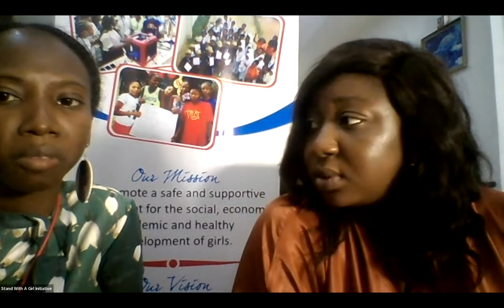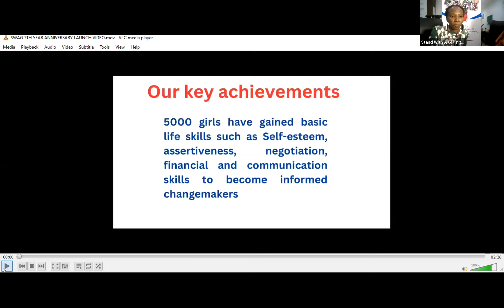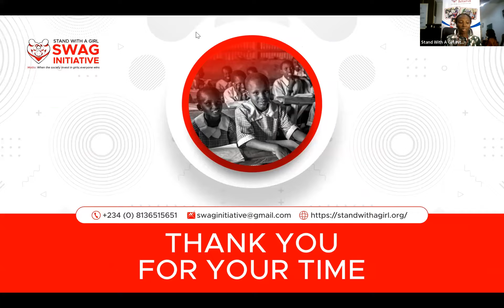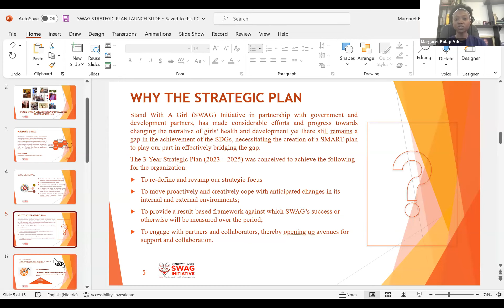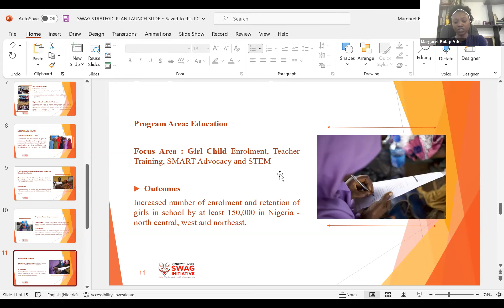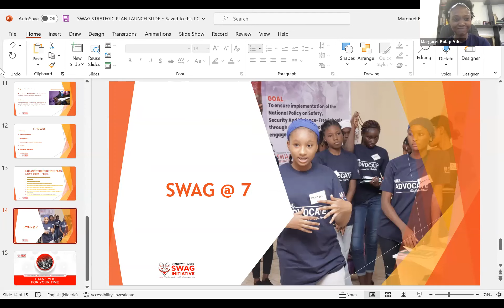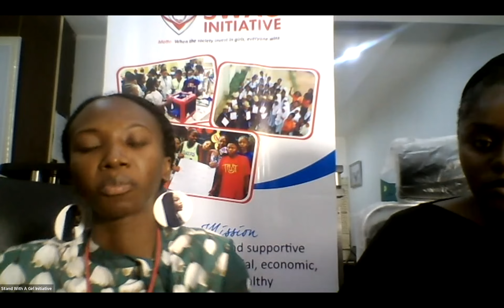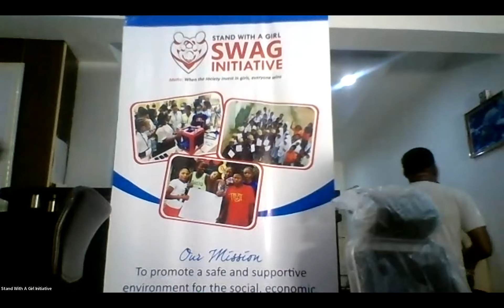SWAG INITIATIVE 7th YEAR CELEBRATION AND LAUNCH OF STRATEGIC DOCUMENT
We celebrated our 7th year anniversary and the launch of our strategic document.